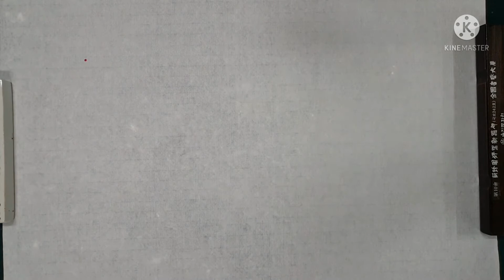문인화 장미꽃 그리기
동양화 물감을 연한것 부터 붓에 묻혀 시작해서 그리는 방법으로 좌우 붓을 돌려 색을 내 주면
좋겠다.
장미꽃그리기#,장미그리는법#,장미잎그리기#,삼묵법장미그리기#,잎그리기#,문인화#,묵화